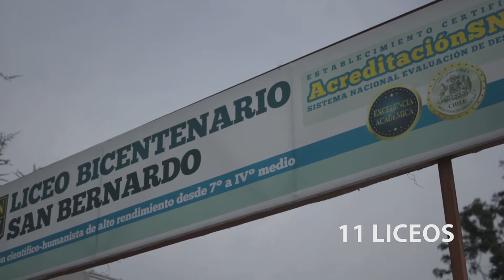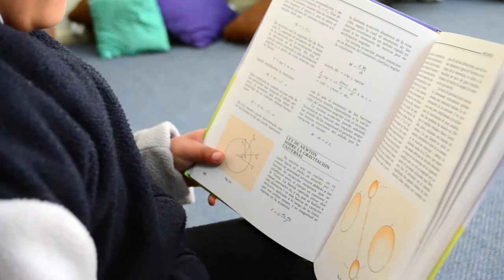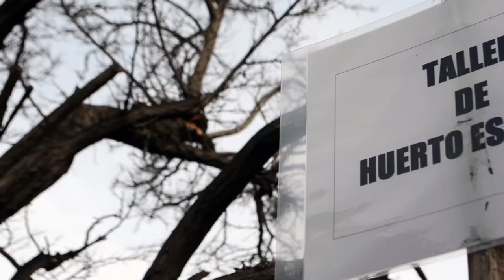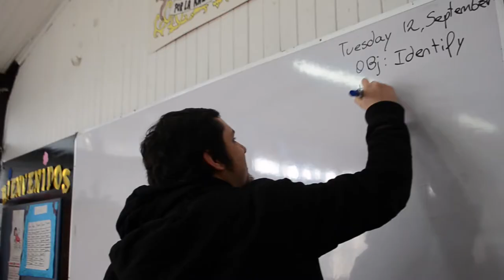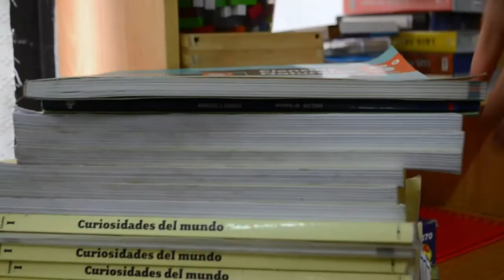13 COLEGIO GENERAL RENÉ SCHNEIDER CHEREAU